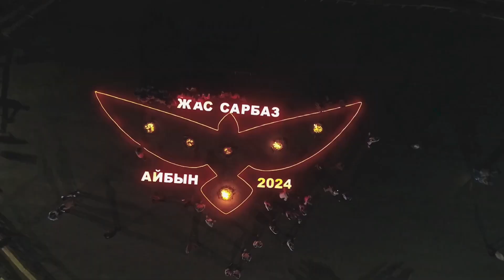«Хан Сұлтан» ансамблінің солисті Дария Қонысбекованың орындауындағы «Елім-ай» әні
Биылғы халықаралық «Айбын» әскери-патриоттық жастар жиынында «Хан Сұлтан» ансамблінің әншісі Дария Конисбекованың орындауындағы «Елім-ай» әні көпшіліктің көңілінен шықты. Жас патриоттарға жігер беріп, намысын қайраған бұл ән тыңдарманның жүрегінен лайықты орын алды.